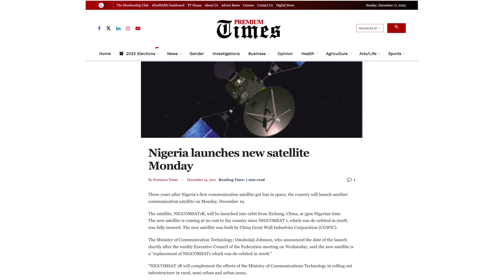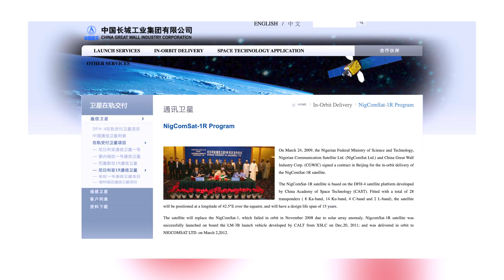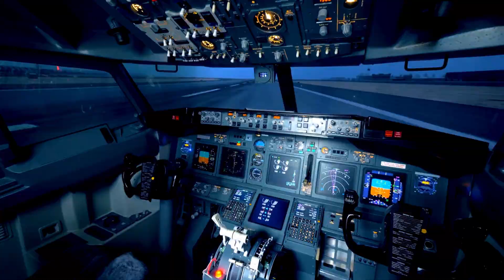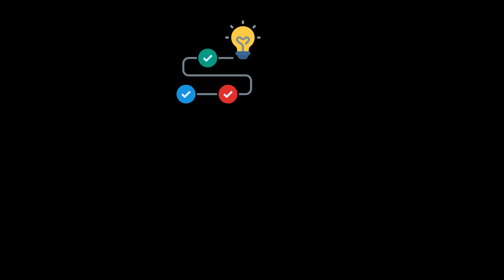Is Nigeria's satellite operational? In-Depth Discussion with NIGCOMSAT CEO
Is Nigeria's satellite fully operational? In-Depth Discussion with NIGCOMSAT CEO
So I have always wanted to know more about Nigeria’s satellite, but to be honest, I wasn't convinced it was still up and running after its launch in 2006
In today's video, we're diving deep into what NIGCOMSAT brings to the table, exploring their upcoming missions, and getting a brief history of them.